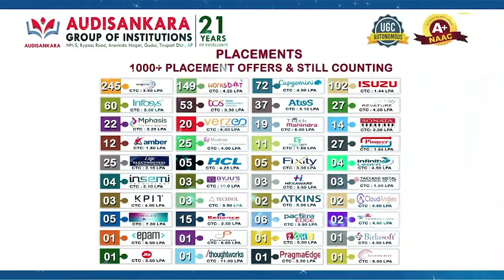శ్రీ‌వారి ల‌డ్డూకి చంద్ర‌బాబు రాజ‌కీయ రంగు...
- ప్రజా వ్యతిరేకతను దారి మళ్లింపుకే  డైవర్షన్ పాలిటిక్స్
- నెల్లూరు పార్లమెంట్ నియోజకవర్గం పరిశీలకులు ఆదాల
- మాగుంట లేఅవుట్‌లోని శ్రీ వెంక‌టేశ్వ‌ర‌స్వామికి ప్ర‌త్యేక పూజ‌లు చేసిన ఆదాల‌, కాకాణి